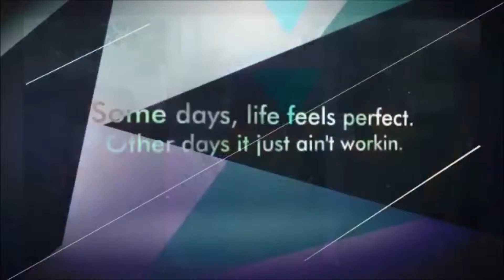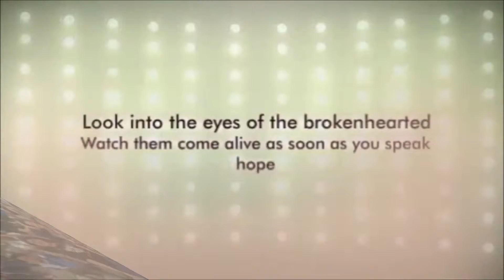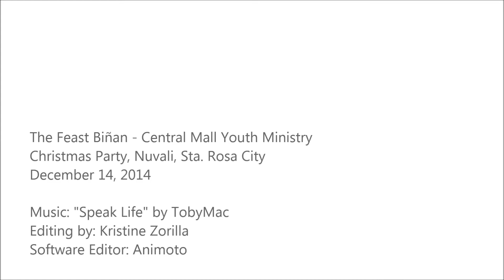The Feast Biñan Youth Ministry Christmas Activity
The Feast Biñan - Central Mall Youth Ministry
Christmas Party, Nuvali, Sta. Rosa City

Editing by: Kristine Zorilla